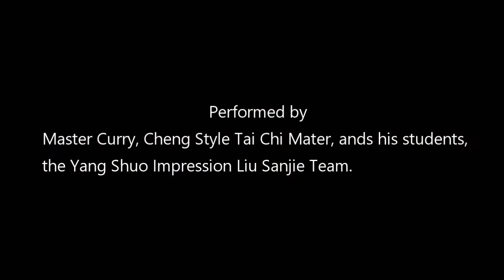Tai Chi Class with Yangshuo Impression Sanjie Liu Team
Follow the 7A.M. TaiChi  Cheng style Class with the Yangshuo Impression Sanjie Liu Team on the stage of the theater under the direction of Master Curry Chen.